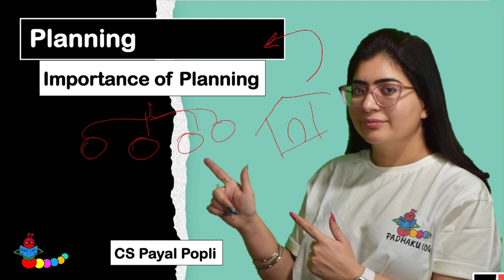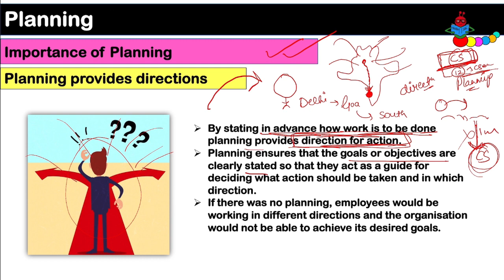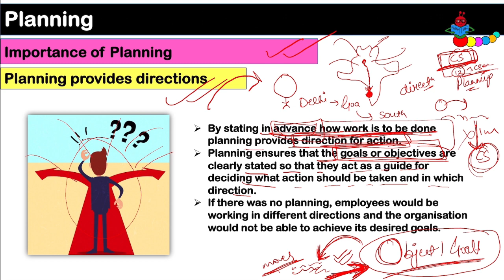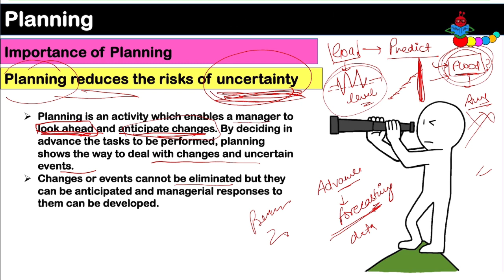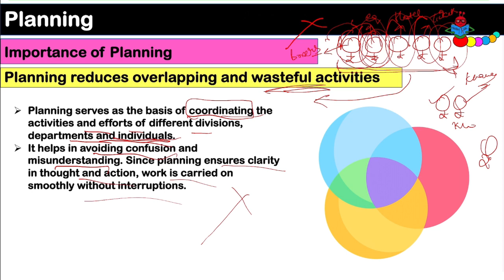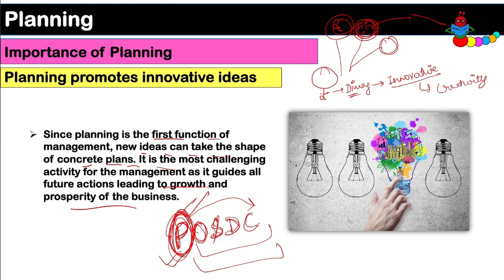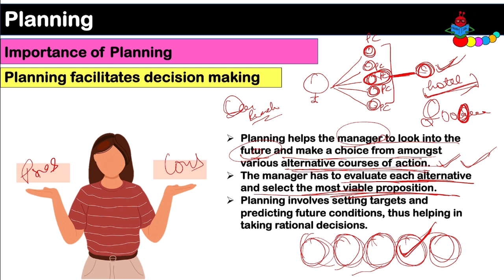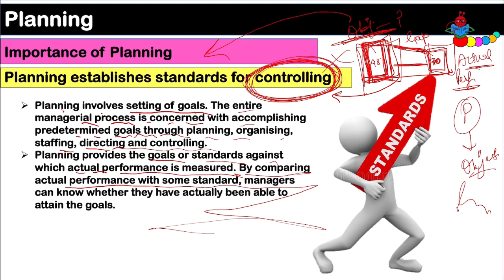IMPORTANCE OF PLANNING | PLANNING CHAPTER 4 | CLASS 12 | Business Studies (2023-24)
🔴 Planning provides directions
🔴 Planning reduces the risks of uncertainty
🔴 Planning reduces overlapping and wasteful activities
🔴 Planning promotes innovative ideas
🔴 Planning facilitates decision making
🔴 Planning establishes standards for controlling

✅ In this video,
✔️ Class: 12th
✔️ Subject: Business Studies
✔️ Chapter: Planning  (Chapter 4)
✔️ Topic Name: IMPORTANCE OF PLANNING
✔️ Teacher Name: CS Payal Popli

The Video is Valid for - CBSE students Class 12,  CUET,  NTA -UGC NET,  BCOM,  MCOM, BBA, MBA